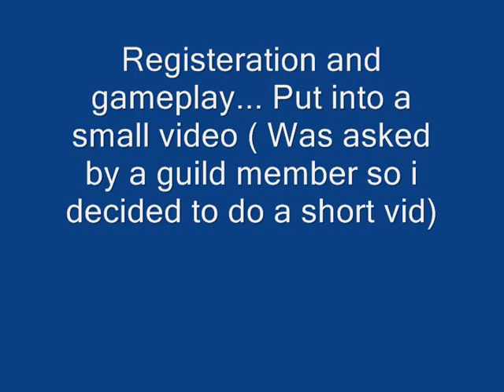Legend of Edda: Character creation and gameplay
This is during the Legend of edda CBT i was asked to do this video for a fellow guild member of mine to promote the game so we can move our guild to the game. But also for Public views have fun watching, Sorry if it was to fast.Laggy. Etc
At my cuzins house his computer aint the best